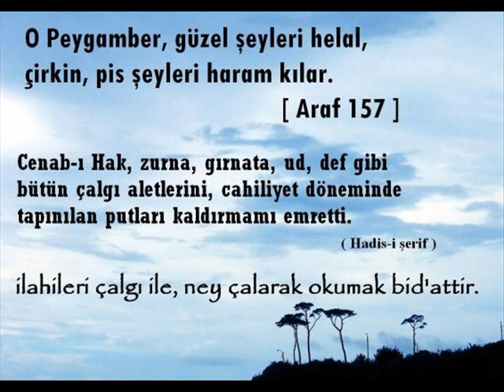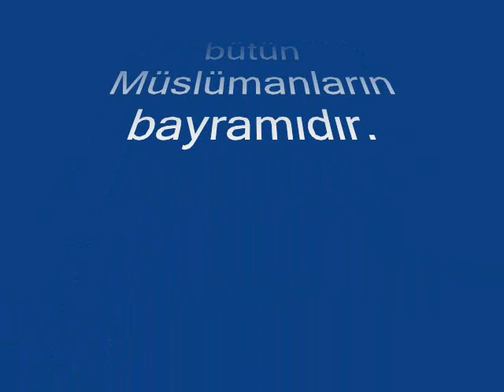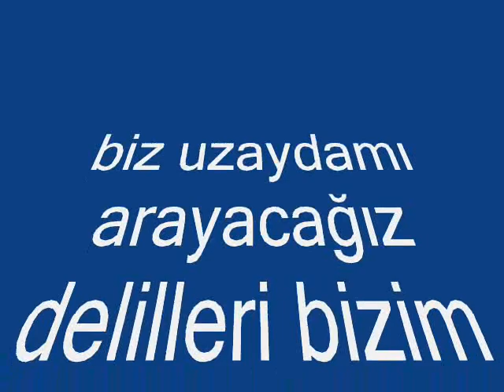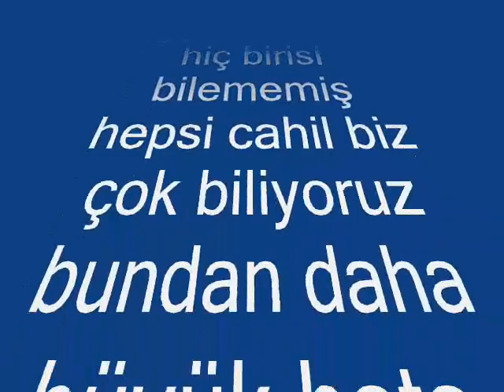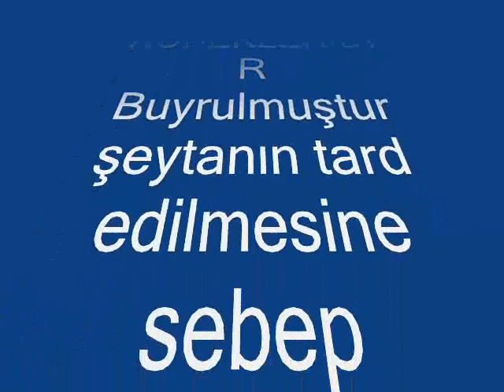Miladi takvime göre mübarek gün hafta yoktur kutlu doğum haftası bid'ad tir Osman Ünlü Hoca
dinimizde miladi takvime göre mübarek gün hafta yoktur kutlu doğum haftası bid'ad tir osman ünlü hoca cevap veriyor